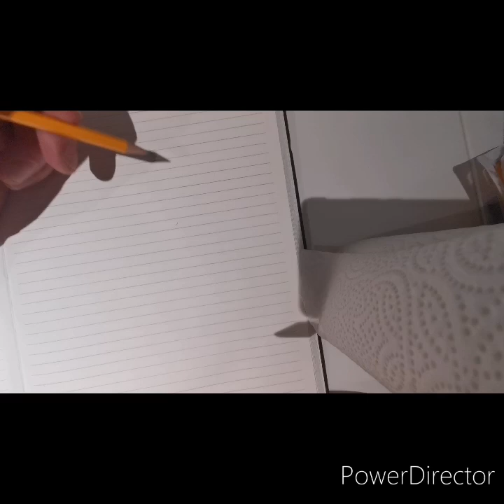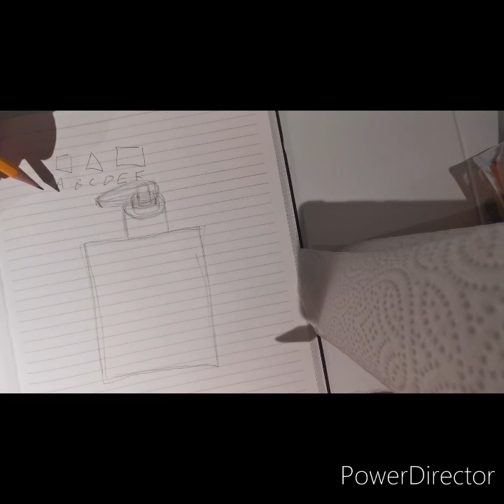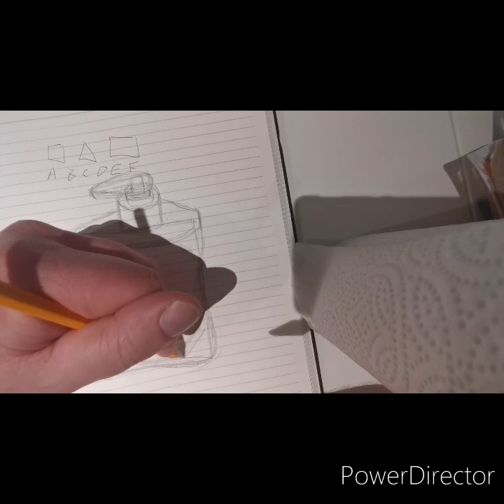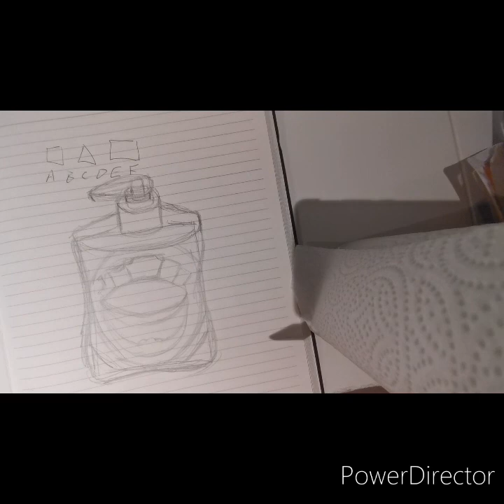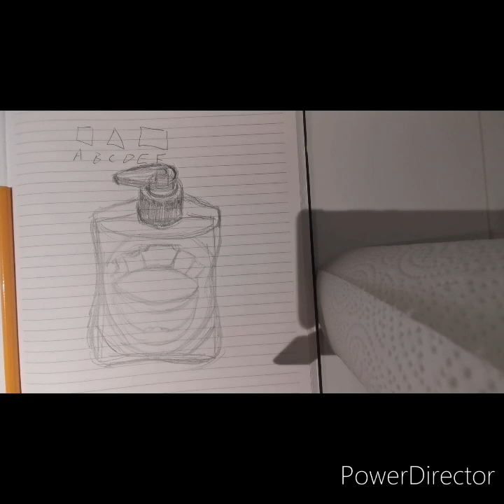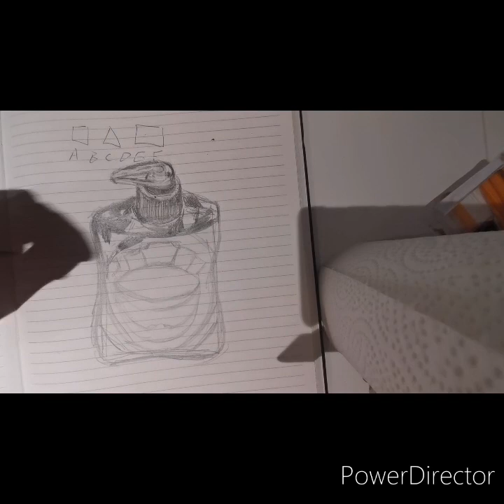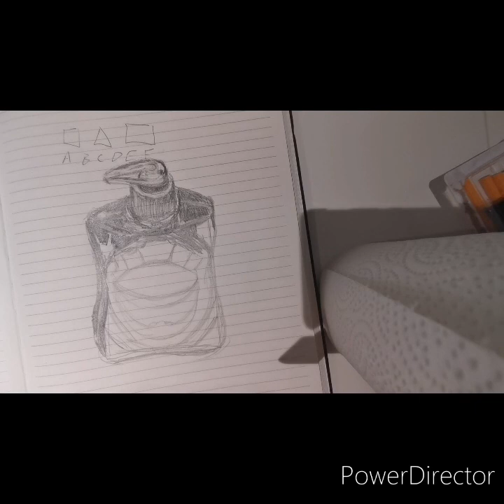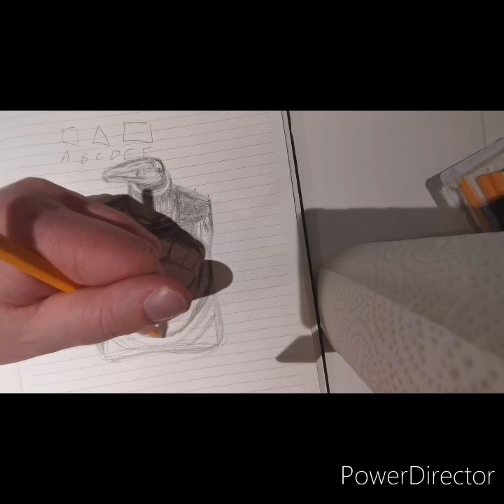20 min pencil sketch of hand-wash dispenser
Just a wee informal study guide with basic sketching advice. There is also a tall tale integrated into the video. This will be a continuing theme with each tutorial.  I like a ramble when I draw...